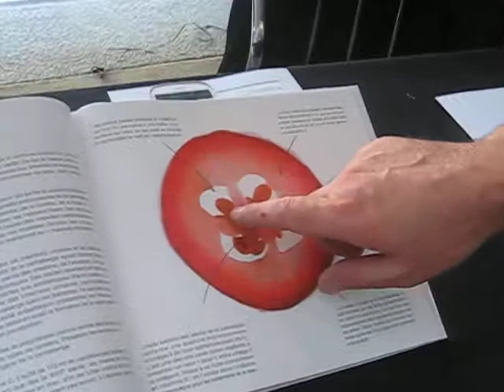Nutra- fruit @ Rendez-vous Gourmet Québec 2012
Cranberries taste better when you leave the moisture in. New product.
A variety of innovative cranberry products you just have to taste to appreciate it

About Rendez-vous Gourmet Québec  -3rd edition;
40 food processors from Québec and discover a wide variety of products :
Specialty & deli meats, Foie gras,  chocolates and refined desserts, Cider, cheeses and bakery,  maple syrup and so much more ...
This event is organized by the Ministry of Agriculture, Fisheries and Food of Québec.

at Roy Thompson Hall, Toronto